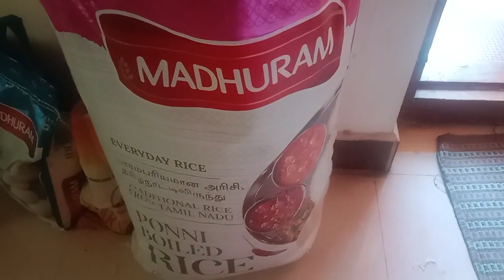வயிற்றுக்கு குளுமை தரும் அரிசி பாயசம்#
rice payasam#You tube trending # Bangalore. to salem. food # alll over world#